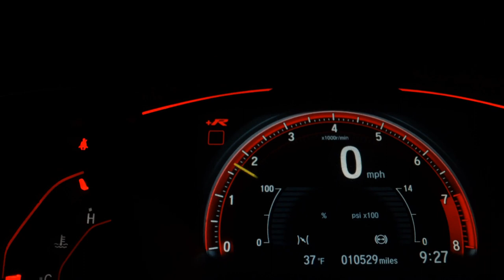VOLKSWAGEN SPACEFOX - 2010 - São José do Rio Preto/SP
RODAS DE LIGA, HÁ 10 ANOS NA FAMILIA

Dados do Veículo
Veículo: VOLKSWAGEN / SPACEFOX 1.6 MI 8V
Ano: 2009/2010
Combustível: FLEX
Portas: 4 PORTAS
Câmbio: Manual
Cor: PRATA
KM: 160.859

✅ Alarme
✅ Ar Condicionado
✅ Ar Quente
✅ CD e MP3 Player
✅ CD Player
✅ Computador de Bordo
✅ Desembaçador Traseiro
✅ Direção Hidráulica
✅ Encosto de Cabeça Traseiro
✅ Rádio
✅ Rádio e MP3
✅ Retrovisores Elétricos
✅ Rodas de Liga Leve
✅ Travas Elétricas
✅ Vidros Elétricos
✅ Limpador Traseiro
✅ Trio Elétrico
✅ Porta Copos